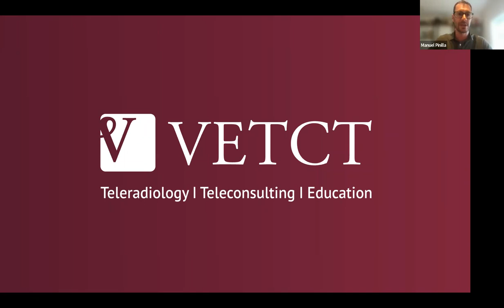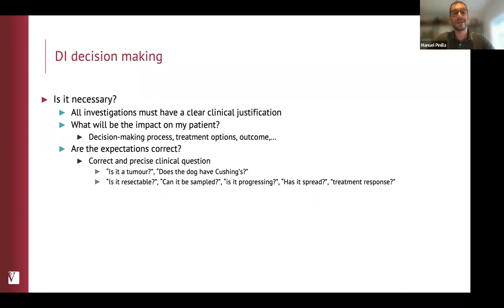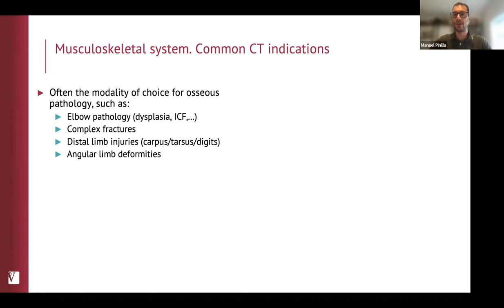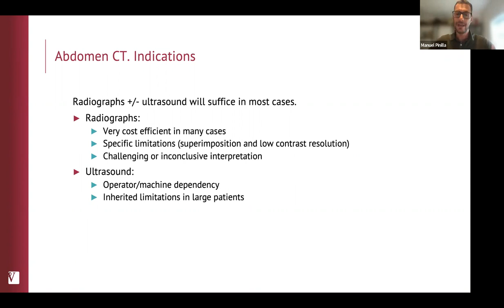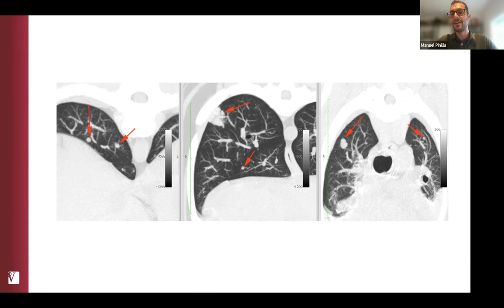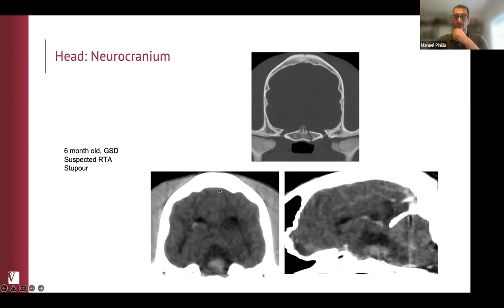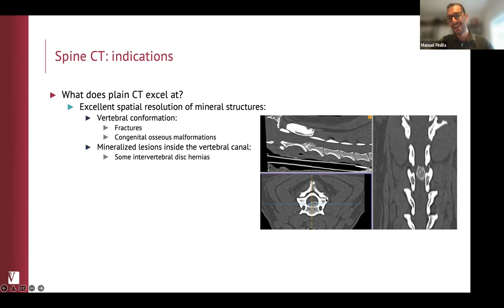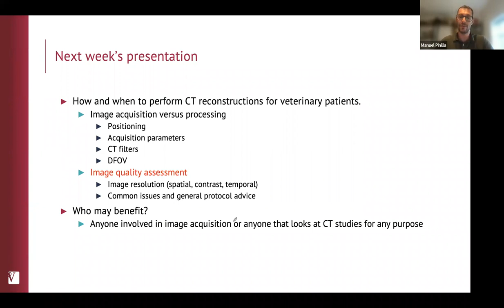CT Webinar: What are the indications and benefits for CT in small animal practice?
This webinar will be useful to any of your team who are routinely or intermittently running your CT scanner or as part of an introduction to CT image acquisition. This event is part of our series of our CT indication and acquisition educational seminars. **The advice is not specific to a particular CT scanner model.